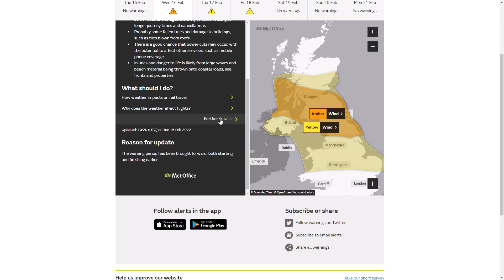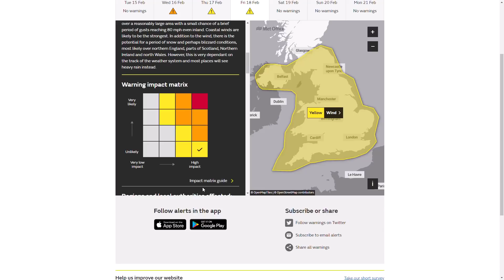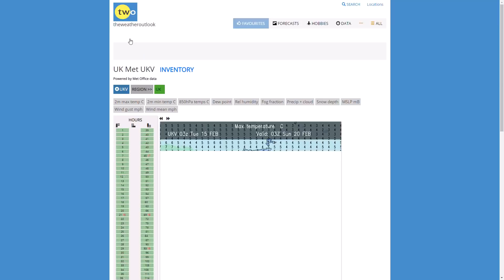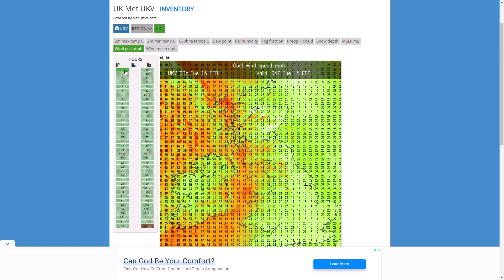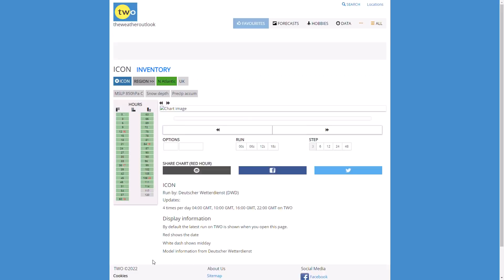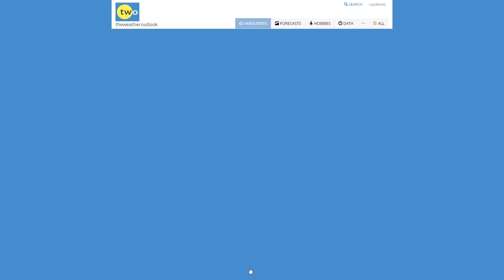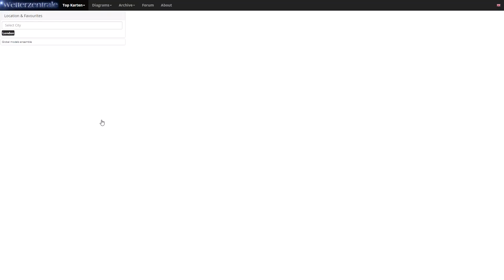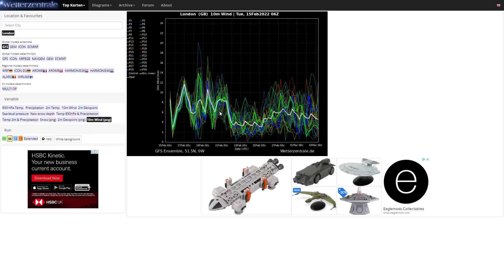Latest on Devastating Storm Dudley and Storm Eunice! 15th February 2022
00:00 Live Precipitation Radar
01:58 UK Met Office Yellow/Amber Weather Warnings
04:28 UKMO (High Resolution) Precipitation/Wind/Temperature Charts
09:44 ICON (High Resolution) Precipitation/Wind Charts
12:49 GFS Operational Run Precipitation/Wind Charts
15:06 GFS Operational Run
16:15 GFS Ensembles